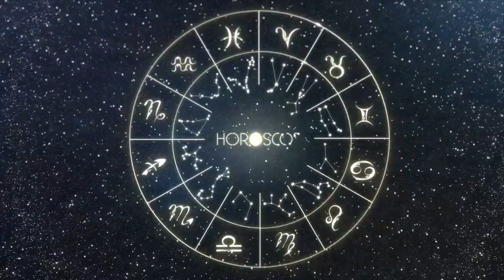Daily Horoscope SAGITTARIUS May 30, 2024